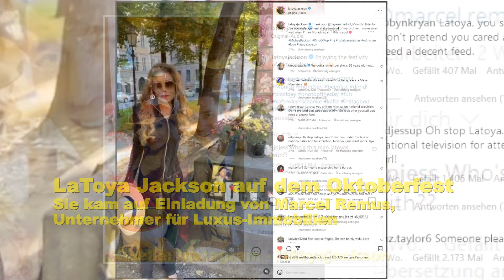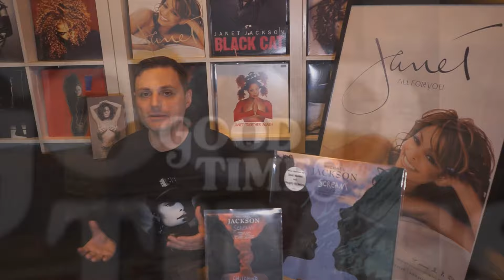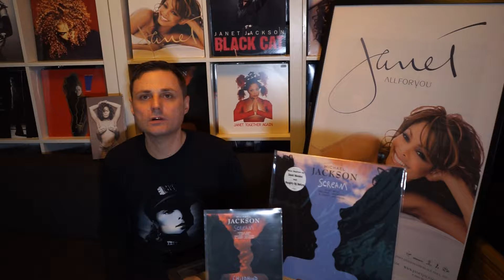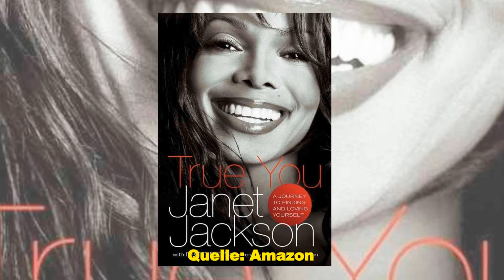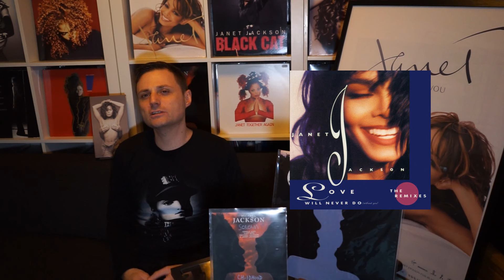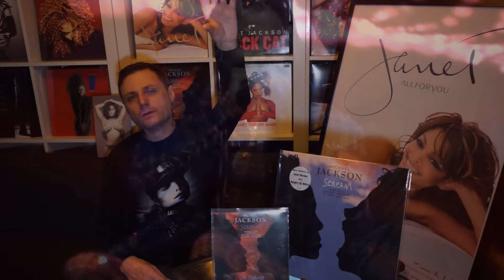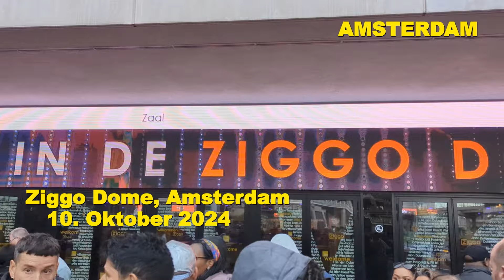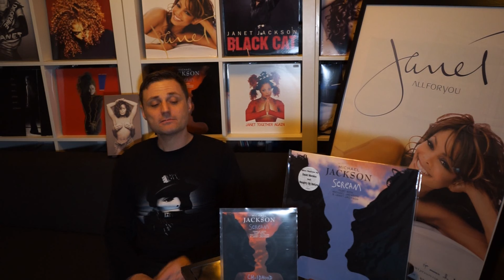Janet Jackson in Europa | Konzert Review: Together Again Tour 2024 | MJ Update #29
Ich nehme euch mit auf 3 Janet Jackson Konzerte ihrer Together Again 2024 Europa Tour. Janet live in Antwerpen, Köln und Amsterdam. Welches Konzert hat mir am besten gefallen? Welche Michael Jackson Momente gab es auf dem Konzert? Diese und viele weitere Antworten gebe ich euch auf diese Fragen. Und wer war nochmal Janet Jackson? Ich gebe euch einen kleinen Überblick über Ihre Karrierehöhepunkte. Viel Spaß!

Folgt mir
You Tube: @mjupdate

Du willst mich unterstützen? Vielen Dank. Ich freue mich auf deinen Like, Abo des Kanals oder einem Super Thank. Vielen Dank, dass du mich unterstützt 🫶

🎤 Support-Act

🏙 Locations

Timecodes:
00:00 Start
07:30 Janet Jackson Biografie
29:40 Antwerpen
38:05 Köln
45:25 Amsterdam